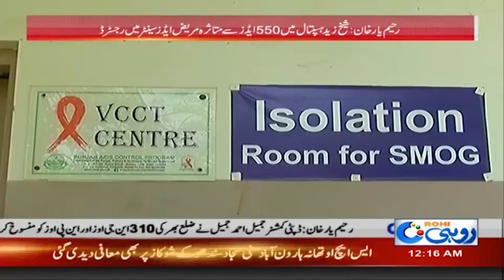News Bulletin | 12:00am | 25 July 2019 | Rohi